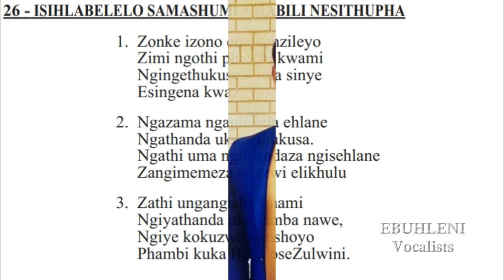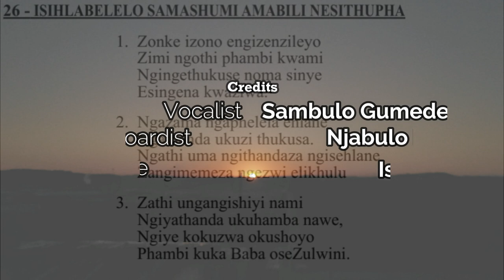SHEMBE: Sambulo Gumede & Njabulo Ndlazi_Zonke Izono Engizenzileyo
A returning audio of Keyboardist, Vocalist, and Scotch/Kilt dancer Sambulo Gumede in collaboration with the youngest yet spectacular ordained Keyboardist Njabulo Ndlanzi.
Audio recorded at a NATESA gathering in the year 2018.